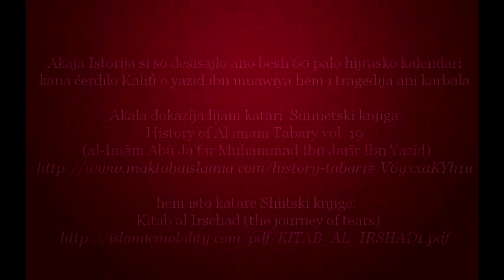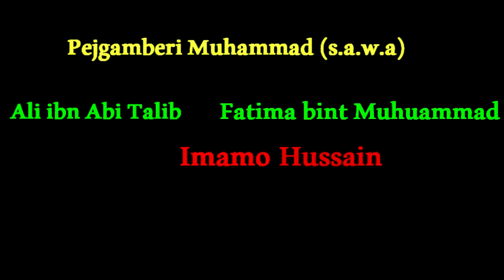o drom e asvengo deo 11: imam hussain acilo korkori ani karbala romano dersi